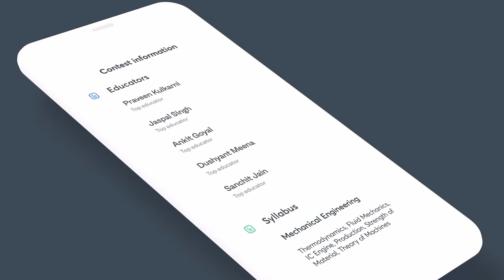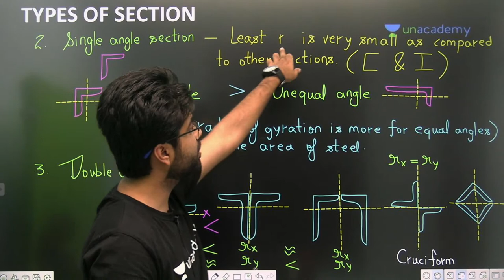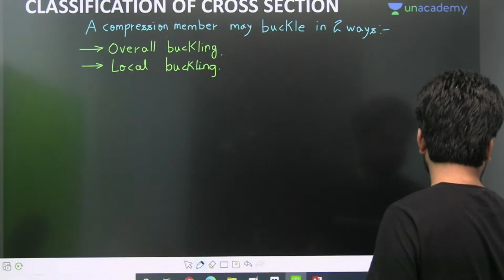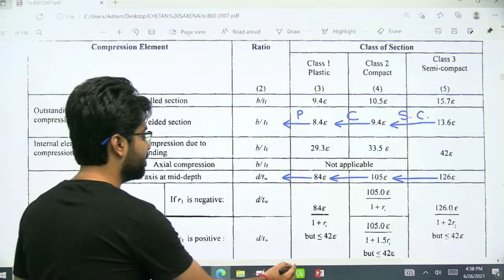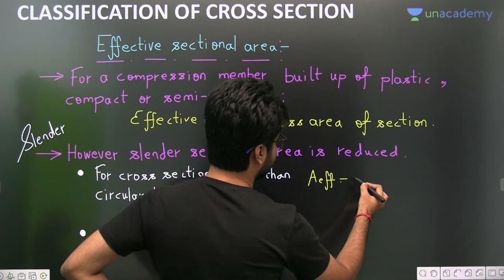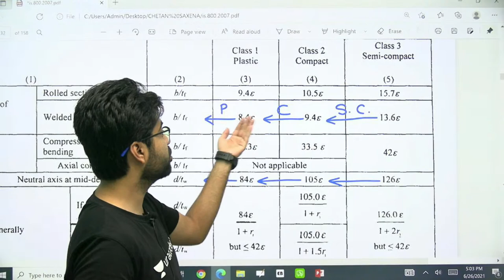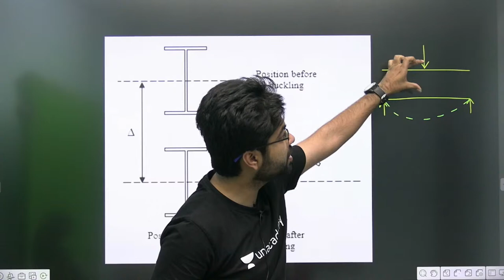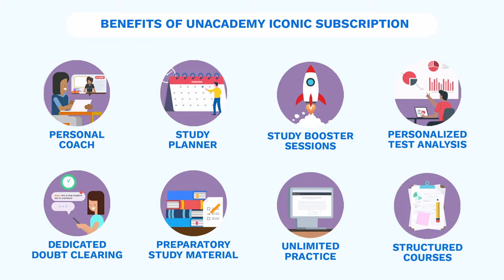L 40 | Compression Members | Design of Steel Structures GATE ESE2021 by Chetan Sir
This is the Design of Steel structures sessions for Civil Engineering for ESE2021 Exam, Chetan Sir has covered the "Compression Members".

Chetan Saxena and other Top Educators take classes on Unacademy App.

Unacademy Subscription Benefits:
1. Learn from your favourite Educator
2. Dedicated DOUBT sessions
3. One Subscription, Unlimited Access
4. Real time interaction with Educators
5. You can ask doubts in live class
6. Limited students
7. Download the videos & watch offline

Get the GATE & ESE Iconic Advantage:
1. Personal Coach
2. Study Planner & Bi-weekly Reviews
3. Dedicated Doubt Clearing Space
4. Personalized Test Analysis
5. Study Booster Sessions
6. Preparatory Study Material
7. All the Unacademy Subscription Benefits